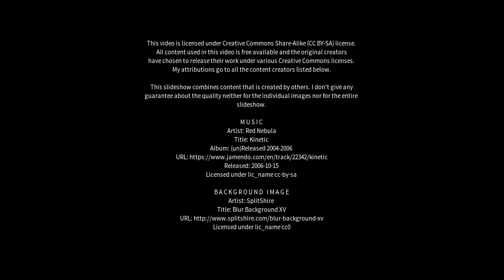Best places to visit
Best places to visit - Neriunaq (Greenland) Best places to visit - Slideshows from all over the world - City trips, nature pictures, etc.